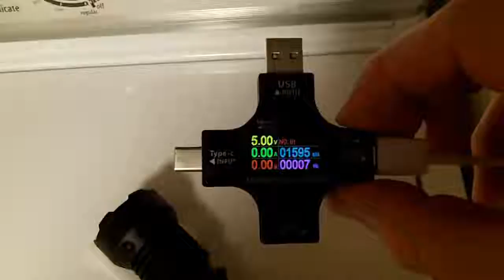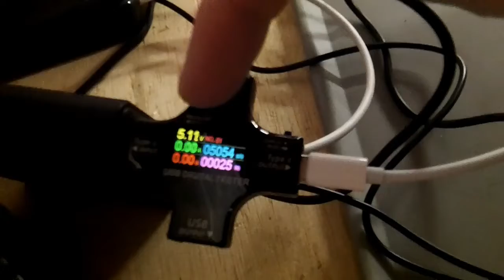Review: WSKY USB-C rechargeable flashlight 2x 26650 cells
Wsky USB Rechargeable Led Flashlight, 250,000 Lumens Super Bright, High Lumens, 5 Modes, Waterproof, Tactical Flash Light for Emergencies Camping

This flashlight has 3 modes (high/low/strobe) and is powered by a 1S2P (2x 26650) battery at 3.7 volts.  It has a runtime of just over two hours at full brightness, and then will dim down over the next few hours, so while it won't leave you stranded with no light, the "full strength" usage time is limited to 2 hours and 15 minutes.

It took 26 watt hours to recharge this flashlight, so it's battery is a 7 AH capacity at 3.7 volts. [This is 30% lower than the 10AH claimed.]

It puts out a LOT of light  but you are not getting extra brightness with the 2nd cell, instead you are getting twice the runtime. Its brightness is very similar to single 26650 cell flashlights I've seen, just with twice the runtime. I have no way to measure the exact lumen count, but it is BRIGHT, and I don't think you will be disappointed with the light output.

After an hour at full brightness, it is warm to the touch, but not hot.

It has a single USB-C port for chaging, and it will successfully negotiate a USB-C Power Delivery session, so you can charge it with any USB-C charger. [It does include a USB-A to USB-C charging cable.] It charges at a maximum of 1 amp, so you don't need a super high powered USB charger to charge it, but do expect it to take up to 8 hours to fully charge from empty.